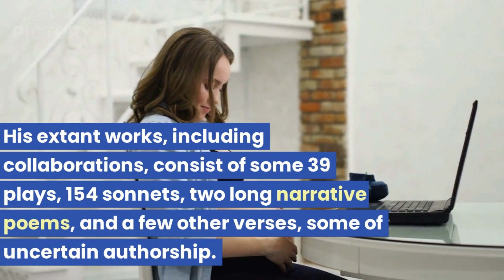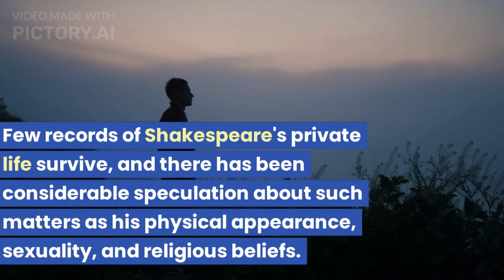SHAKESPEARE BIOGRAPHY IN 1 MINUTE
William Shakespeare was an English playwright, poet, and actor, widely regarded as one of the greatest writers in the English language and the world's greatest dramatist. He is often called England's national poet and the "Bard of Avon". His extant works, including collaborations, consist of some 39 plays, 154 sonnets, two long narrative poems, and a few other verses, some of uncertain authorship. His plays have been translated into every major living language and are performed more often than those of any other playwright.

Shakespeare was born and raised in Stratford-upon-Avon, Warwickshire. At the age of 18, he married Anne Hathaway, with whom he had three children: Susanna, and twins Hamnet and Judith. Sometime between 1585 and 1592, he began a successful career in London as an actor, writer, and part-owner of a playing company called the Lord Chamberlain's Men, later known as the King's Men. At age 49 (around 1613), he appears to have retired to Stratford, where he died three years later. Few records of Shakespeare's private life survive, and there has been considerable speculation about such matters as his physical appearance, sexuality, and religious beliefs.